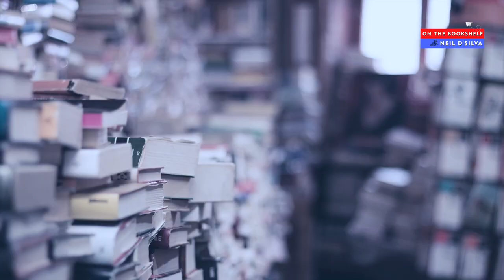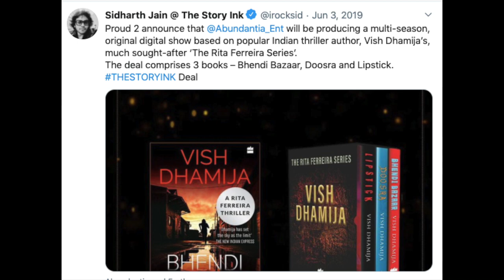On The Bookshelf - VISH DHAMIJA (India's Leading Crime Thriller Author)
In this episode, Neil D'Silva converses with VISH DHAMIJA, India's leading crime and legal thriller author who went from being indie published to now being a major bestselling author with an A-list publisher.

Find out about Vish Dhamija's journey in this interesting episode.